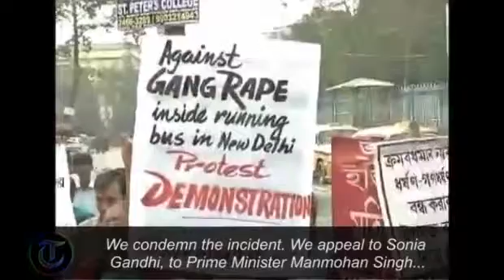Protests grow over gang rape of Indian woman